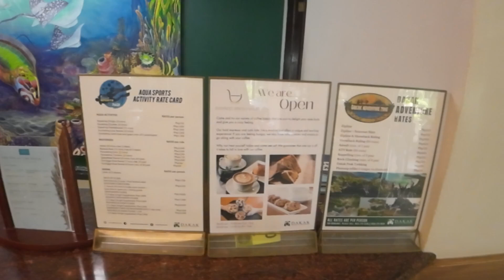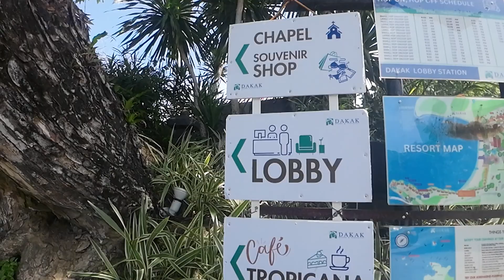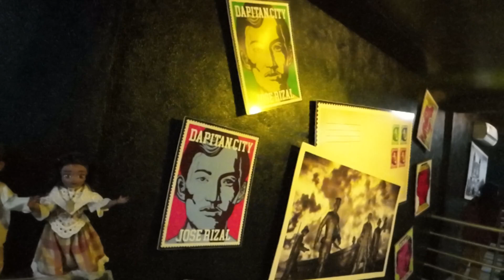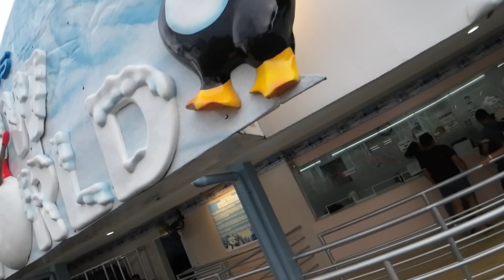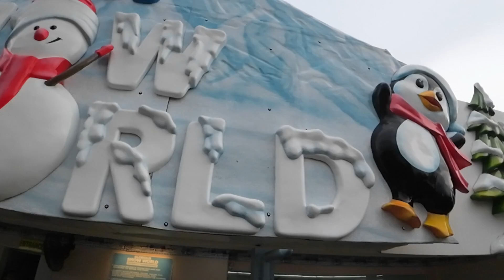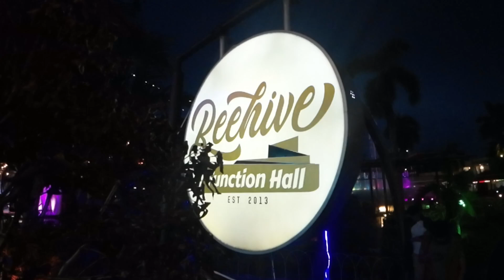QAS Goes to Dapitan (Part 2)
Hi guys!
Let's continue to enjoy the fun and excitement in Dapitan together with my DPWH Quality Assurance Family.